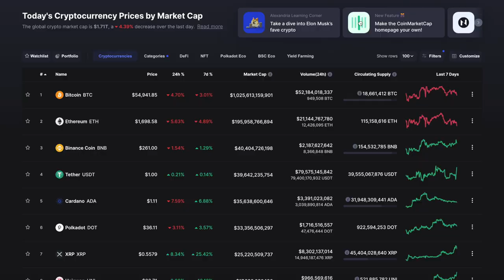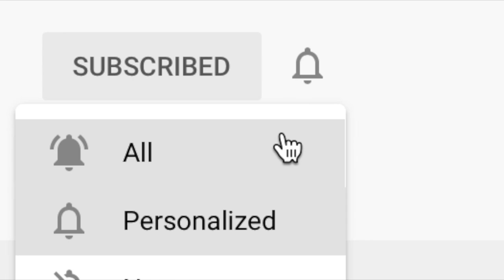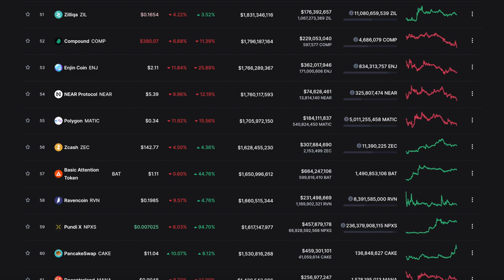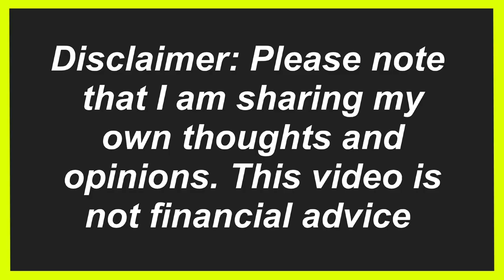Altcoin Investors BEWARE How To Identify A Pump And Dump Scam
In this video, I share my opinion on how altcoin investors can identify and avoid many pump and dump scams. Crypto as a technology and as an asset class has been doing fairly well lately but the thing is this then incentivizes a number of ruthless people to enter the space luring people into scams, one being the infamous pump and dump scheme, many investors fall victim to this ruthless and predatory scamming every day and this video should help investors to identify these scams.